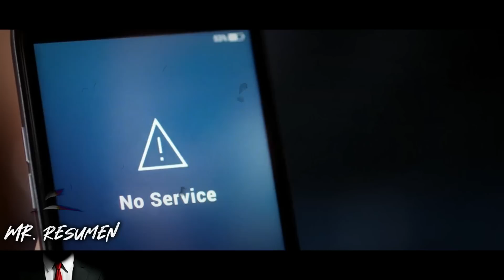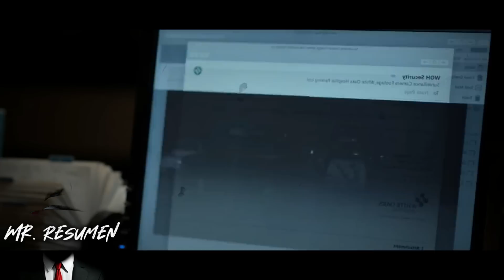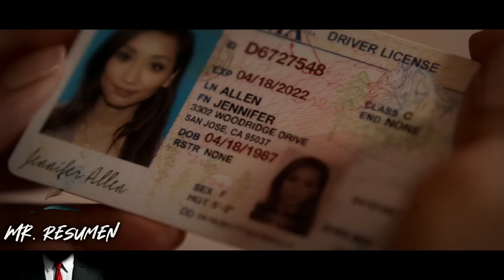Una Chica Pierde Su Memoria Y Su marido Se Aprovecha De Ella - Resumen de Película